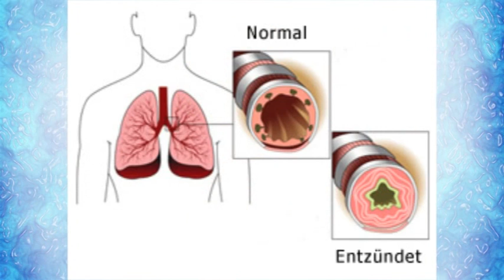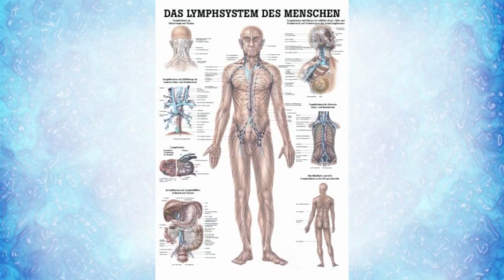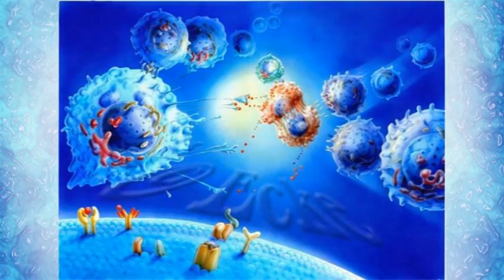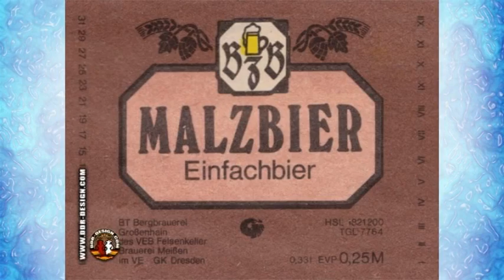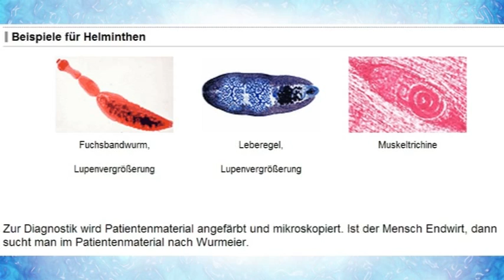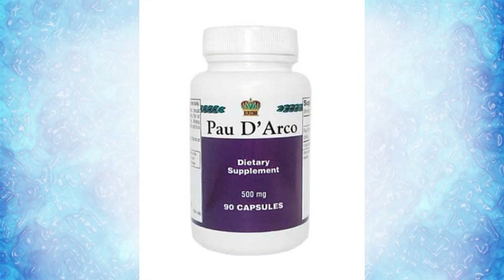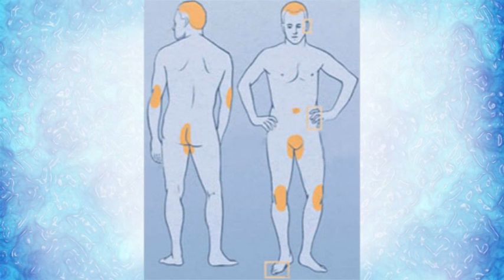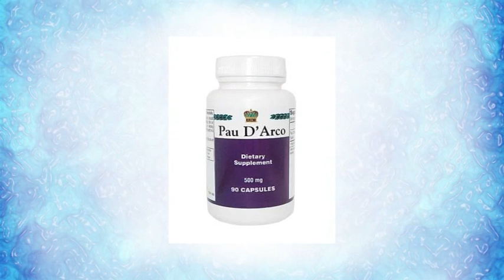Hörbuch: Pilze und Hauterkrankungen O.B. (Übersetzung NT)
Es gibt keine dummen Fragen

Sicherheitscode eingeben, kurz anmelden, Katalog anschauen